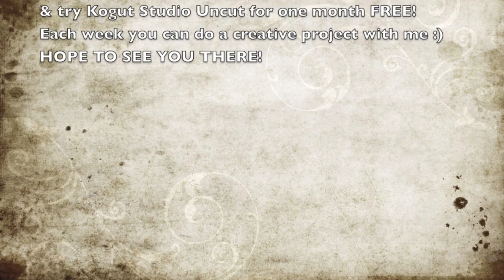"Drink Tea" Speed Painting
This is my second attempt at painting in my art journal. So much fun!
If you'd like to see the video in real time and paint along with me, join Kogut Studio Uncut.